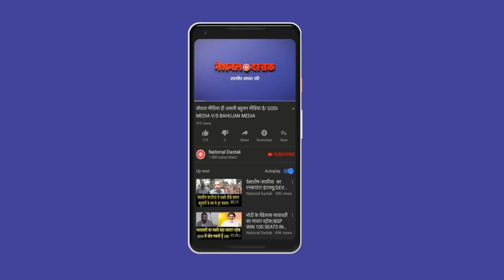आगरा कांड पर कांग्रेस प्रवक्ता देवाशीष जरारिया का वीडियो/ DEVASHISH JARARIYA ON DALIT GIRL MURDER